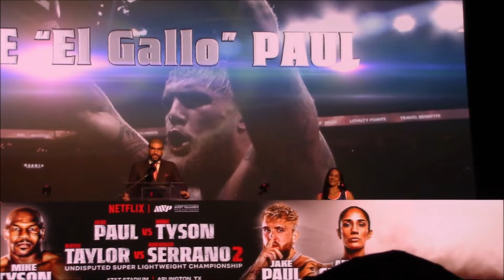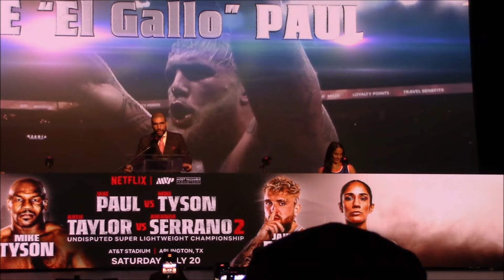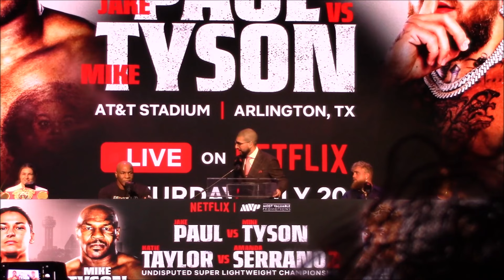Mike Tyson vs Jake Paul Press Conference and Face Off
Mike Tyson and Jake Paul first press conference and face-off video from May 13, 2024 in New York.